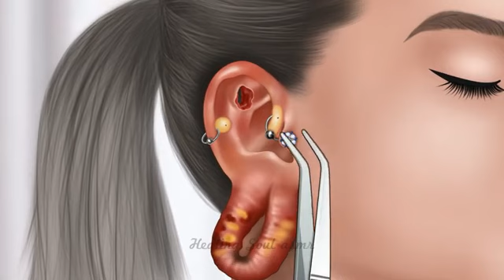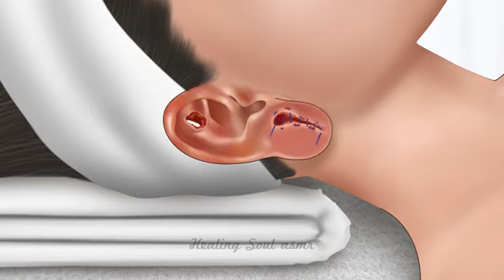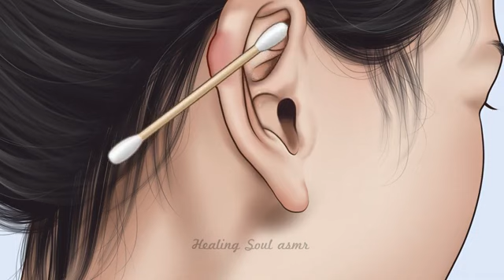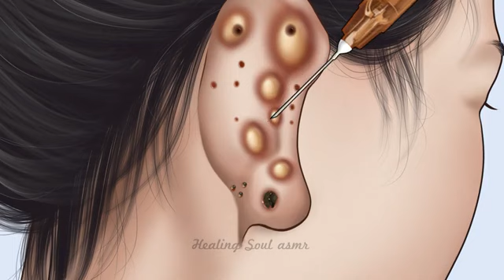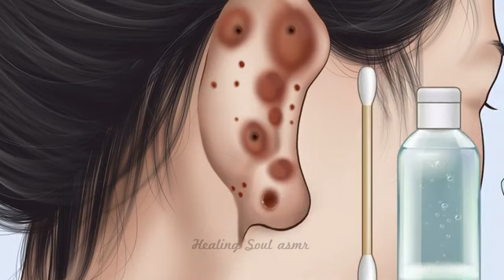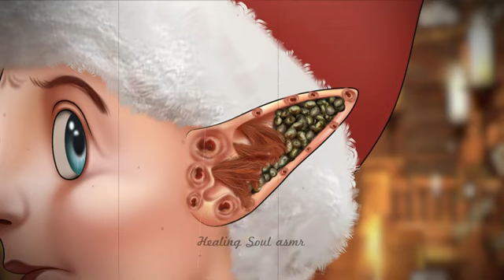ASMR Cleaning 22mm ear gauge hole swollen for lady | Removal animation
The girl wore a beanie and when she took it off, it got stuck in the earring, causing swelling and festering in the earring. If you have experienced swollen ears at least once, hopefully this video can heal that feeling.

We listen to your story to send a message to the whole world.

All content, video animation belong to Healing Soul ASMR